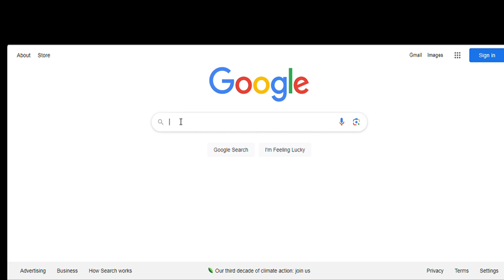The Rise of AI Pair Programmers: Unleashing the Power of Human-AI Collaboration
The realm of artificial intelligence (AI) has witnessed remarkable advancements in recent years, revolutionizing various aspects of our lives. One such breakthrough is the emergence of AI pair programmers, a novel concept that promises to transform software development. These AI-powered tools are designed to collaborate seamlessly with human programmers, enhancing productivity, creativity, and accessibility in the coding process.

Codex, a groundbreaking AI developed by OpenAI, stands as a prime example of this transformative technology. With its ability to translate natural language into code, Codex empowers even non-programmers to create sophisticated software applications. This capability is particularly evident in Codex's ability to generate code from general descriptions, such as those found on Wikipedia.